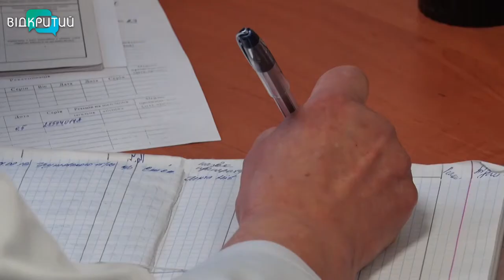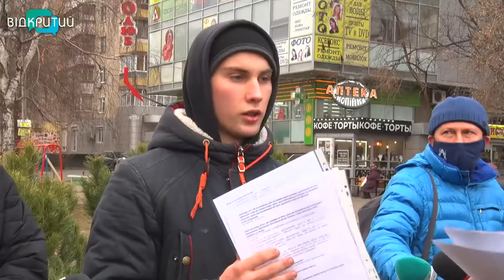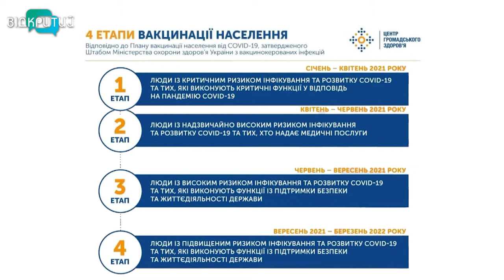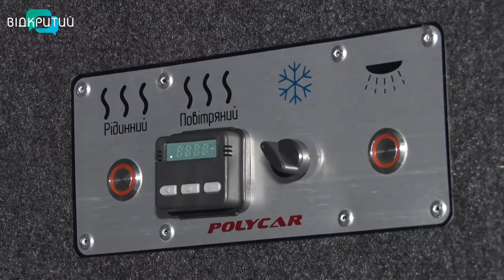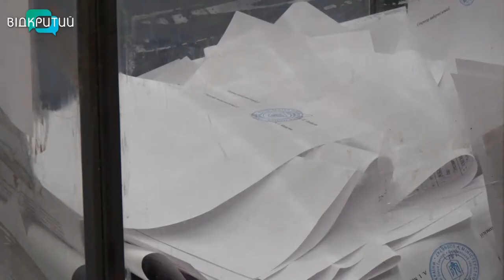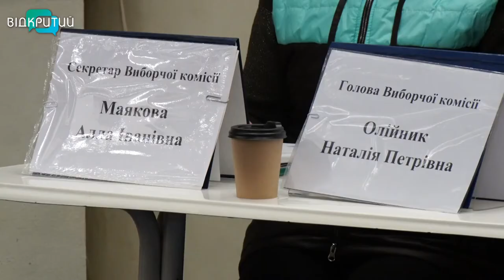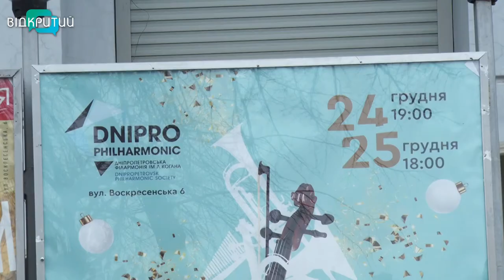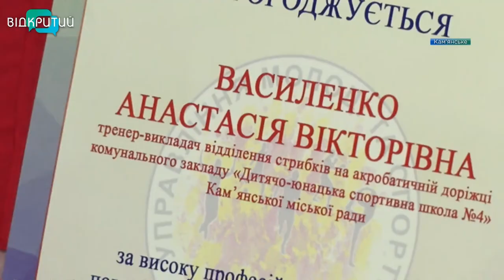Новини OPEN NEWS від 23 грудня 2020 року 20:15